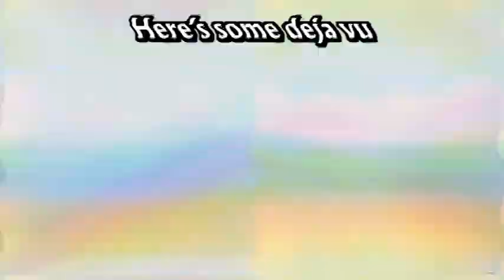Veg Replace Tennis Message to Loser Lyric Video SONG by Four from BFB Rounds